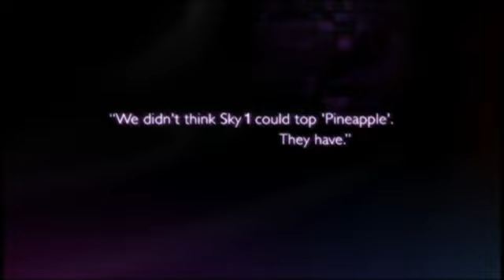Sky1 HD UK (Sky One) - January 2011 - Louie Spences Showbusiness Promo